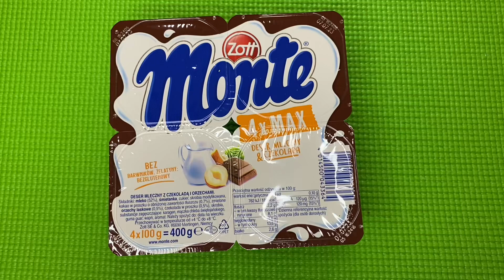Monte Desert Milk with Сhocolate Unboxing / Desert / Satisfying Video ASMR